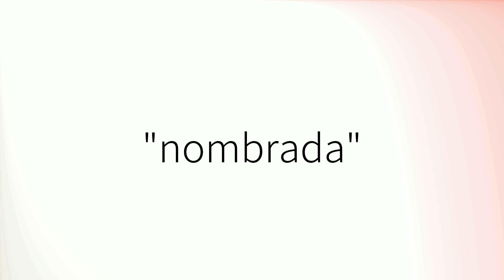Como pronunciar 'Nombrada' en español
How to pronounce 'Nombrada' in Spanish.
Comment prononcer 'Nombrada' en espagnol.
Wie man 'Nombrada' auf Spanisch ausspricht.
「Nombrada」のスペイン語の発音の仕方